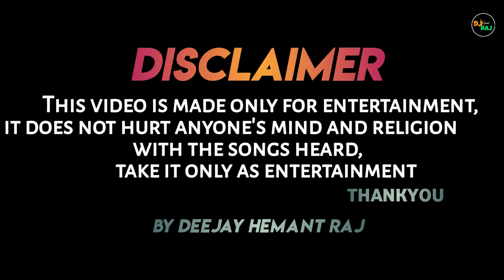Horror Music (REMIX) DeeJay Hemant Raj | Ghost DJ Song | Horror Movies | Gumnaam Hai Koi | Bhoot